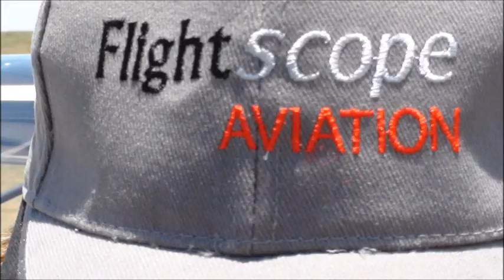Nic Vardanega - GROUND CAM solo flight - Flightscope Aviation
Here is the Ground view of my solo flight int he EuroFox from FlightScope Aviation. It also includes the radio communication from the flight. For the absolute best quality flight training or FACEBOOK @flightscopeaviation :)